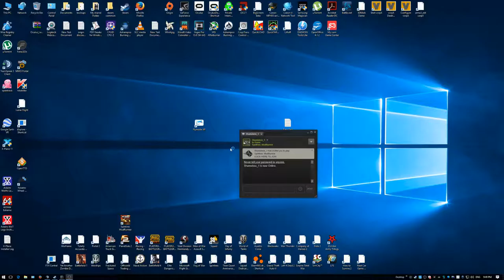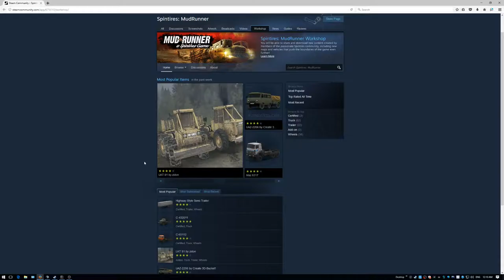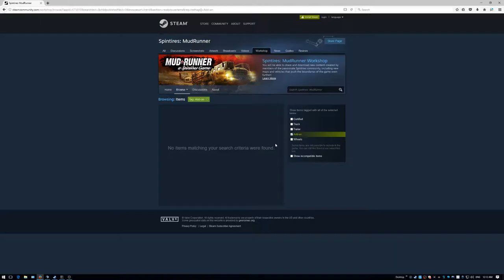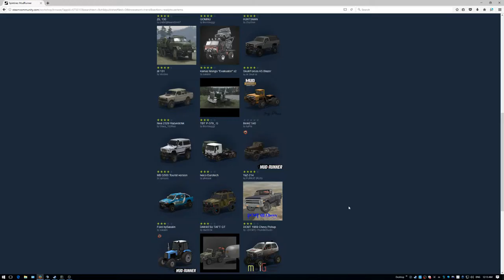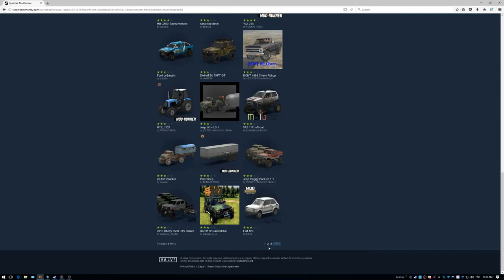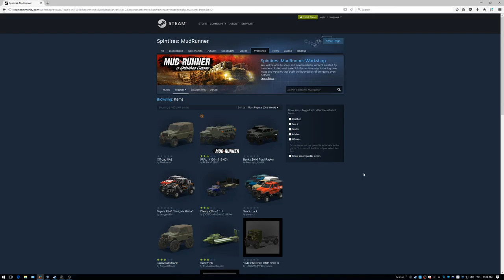Unfknblievable Live Stream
American Truck Sim